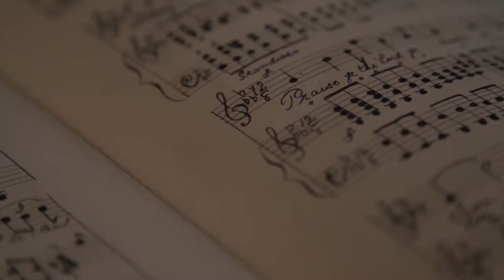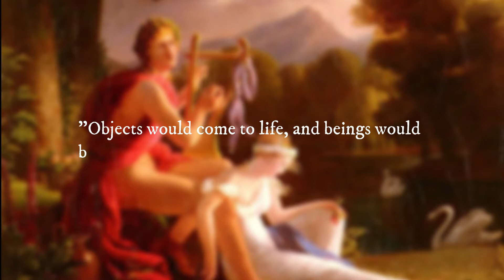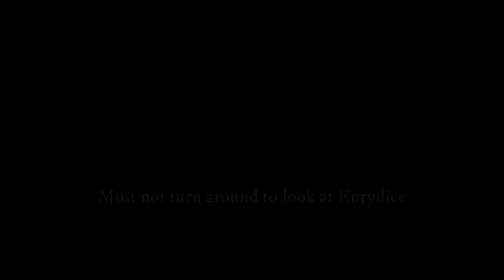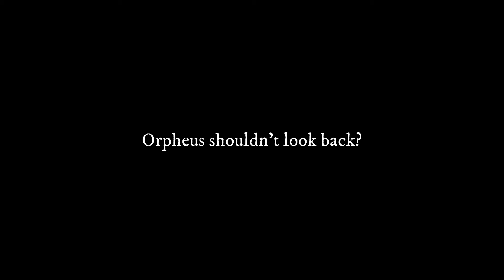The Story Behind Mélodie from 'Orpheus and Eurydice': How To Approach A Piece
Portrait of a Lady on Fire
Seymour: An Introduction